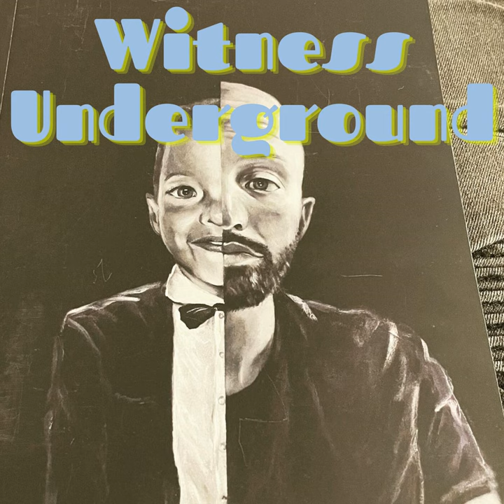Apostasy Trilogy - Micah Allen Losh - Kickstarter Special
The Apostasy Trilogy is the most interesting and exciting book series in the ExJW world to date. Be sure to get copies now.

Witness Underground is the only film to humanize cult life & survival via self-expression.

Within the confines of an elusive cult, a vibrant alternative music community thrived, deprogramming themselves through art. Poignant live performances punctuate tragic losses to beautifully illuminate shunning by Jehovah's Witnesses.  🚀

We successfully hit our goal on Kickstarter to release Witness Underground thanks to your support and shares and the hard work of Micah A. Losh and the rest of our Core Team.

-Scott

-Scott